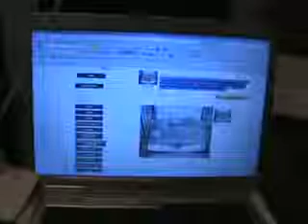1994-1997 acura integra rear taillights clear $135.99